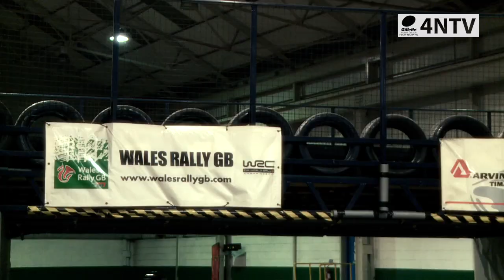4NTV Wales Rugby League ready to go...kart.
4NTV joined the Wales Rugby League squad as they went about a bit of team bonding on the go kart track.  We spoke to Captain Lee Briers, Elliot Kear and potential debutant Tyson Frizell ahead of their Gillette Four Nations opener against England at Leigh Sports Village on the 29th October.